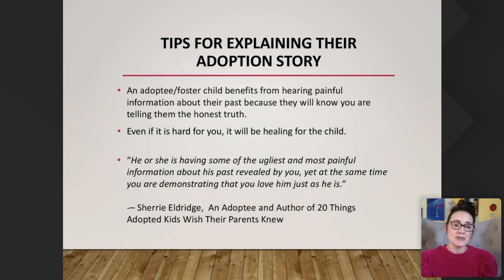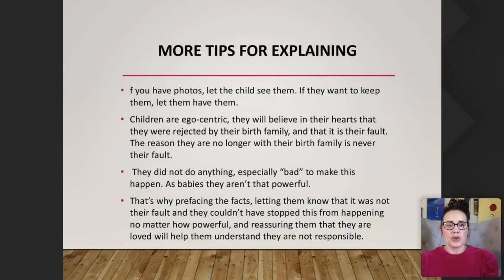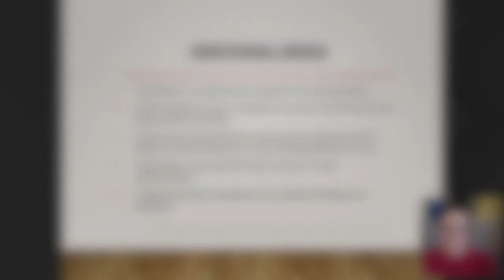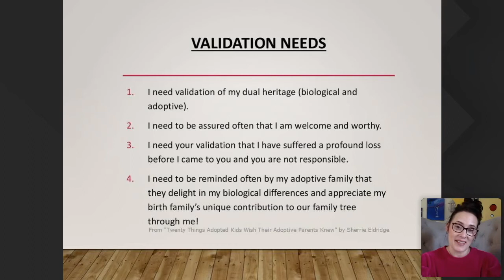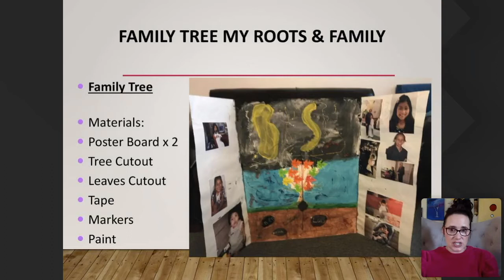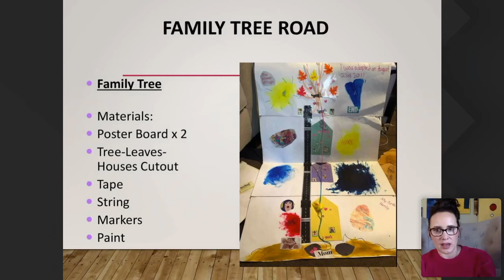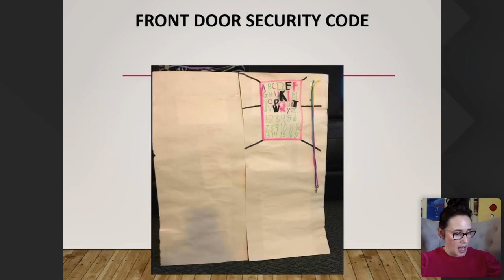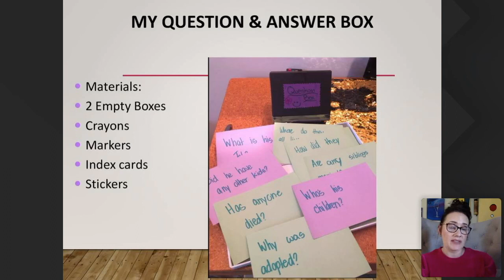Helping Adopted Children With Grief Part II Jeanette Yoffe MFT Adoption Competent Therapist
I'm Jeanette Yoffe, a licensed therapist competent in foster care and adoption!

To order a Groundbreaking Interventions book By Jeanette Yoffe

If you are an Adoptee or Foster Youth please watch my Mental Health Videos

If you are Parent by Foster Care & Adoption Check out my pieces of training playlist

If you are a Psychotherapist working with children in foster care and adoption learn tips

My Book Lists all topics related to Parenting, Children's Mental Health, Foster Care, Adoption

There is a lot of information for adoptees, foster youth alumni, parents, and professionals as well as anyone working in the field of child welfare monthly

I wrote a book for parents and professionals called "Groundbreaking Interventions: Working With Traumatized Children, Teens and Families in Foster Care and Adoption" is based on my work as a foster care social worker in Los Angeles County Foster Care System. Purchase on Amazon

I found many children and families in Adoption and Foster Care did not have the tools available to address their overwhelmed feelings, traumatic histories, and build coping skills in order to maintain their resiliency. I was also inspired to write this book because of my own experience moving through the foster care system and found there was no support in addressing these challenges.

My interventions include:
The Question Box
The Sad​​ Bag
The Anger​​ Bag
Shadow World
My FamilyTree
Pet Adoption
Hold Onto My Feelings